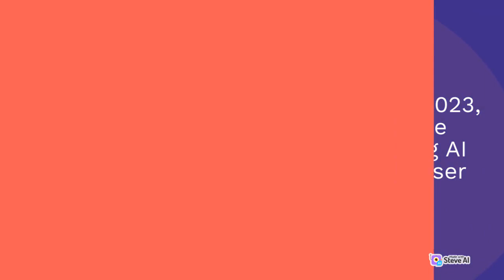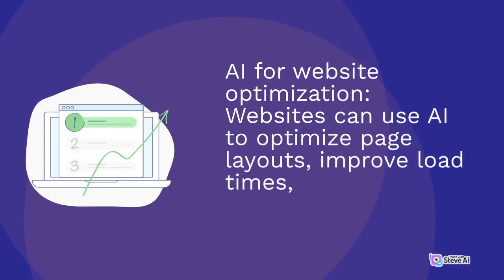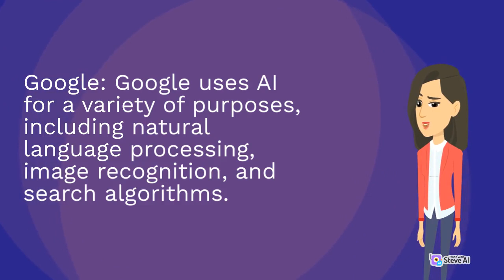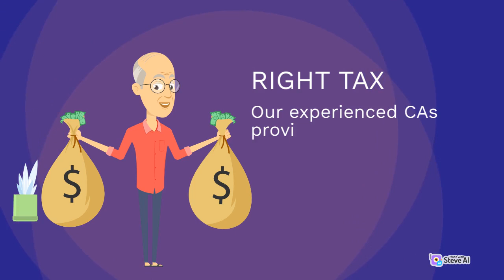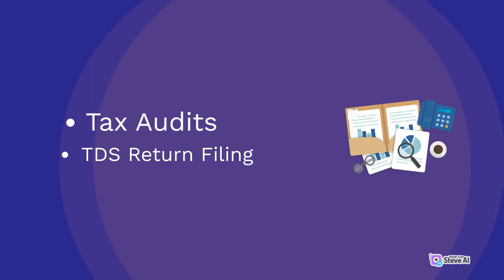AIWebExperience: Harnessing the power of AI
AIWebExperience: Harnessing the power of AI to create personalized, efficient, and seamless website experiences for users.